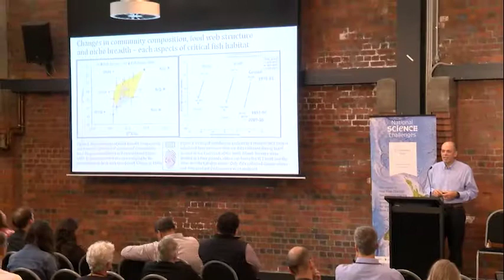Ecosystem connectivity: tracking biochemical fluxes to inform EBM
Steve Wing (University of Otago) ) speaking at the Sustainable Seas National Science Challenge Conference in Wellington, New Zealand on 5 & 6 November 2018.